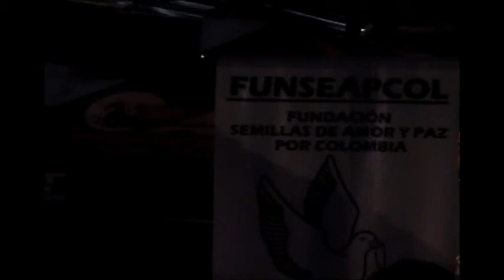MAQUINA FUZZ, Ultrarock , Nov 2009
Festival Ultrarock, Palmira Valle del Cauca, Colombia 2009